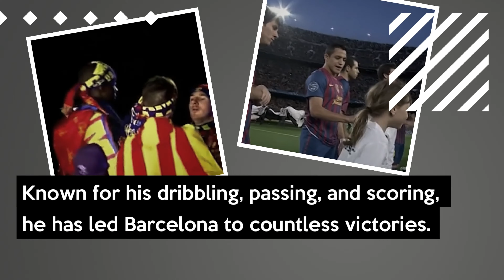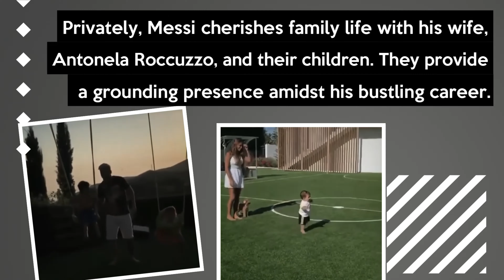Micro Biography #31 - Lionel Messi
Dive into the life of Lionel Messi with our 2-minute Lo-Fi micro-biography. Discover the key moments and achievements of Lionel Messi`s life in a compact and engaging format. Want to learn more? We encourage deeper research to uncover the full story. Enjoy our quick historical insights with relaxing Lo-Fi beats

Enjoyed this quick dive into history? Who do you want to learn about next?

✌ Messi: The must-read biography of the World Cup champion ✌

✌ Messi: The Complete Story of a Football Superstar  ✌